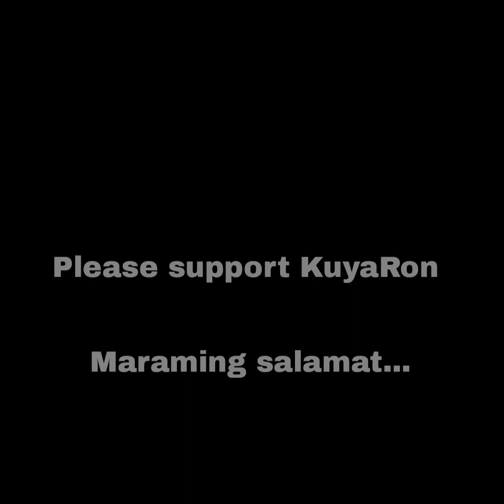BUHAY OFW SAUDI ARABIA __ MY FIRST VOICE OVER